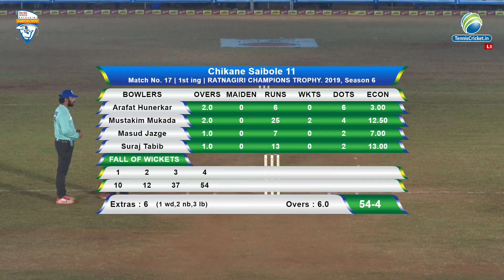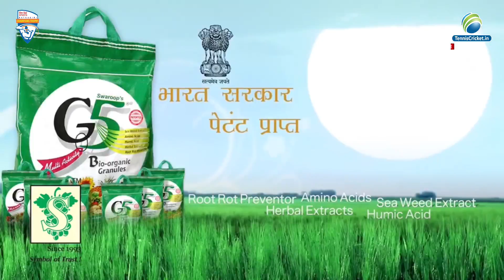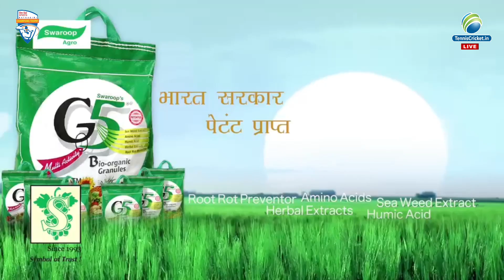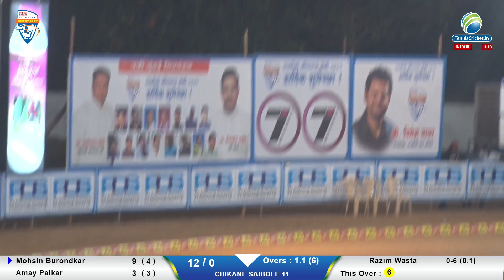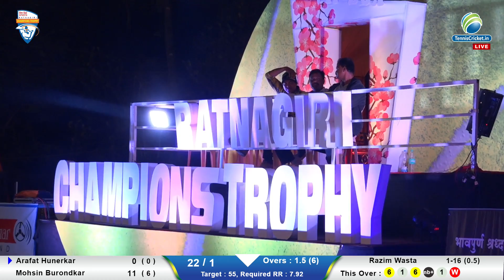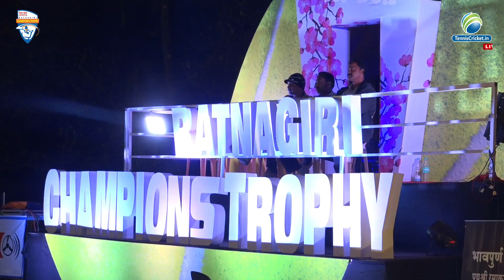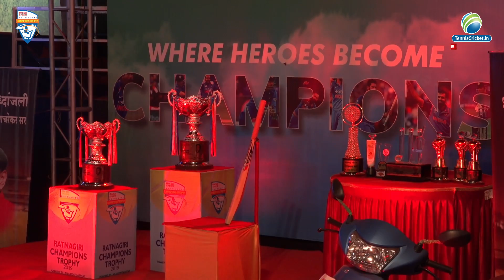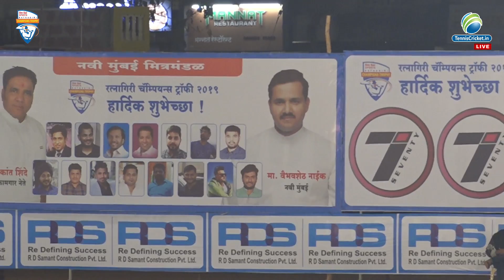chikne saibole vs munaf warriors | RATNAGIRI CHAMPIONS TROPHY 2019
DAY 4 | RATNAGIRI CHAMPIONS TROPHY 2019 | LIVE